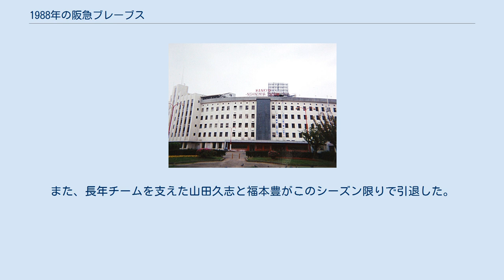1988年の阪急ブレーブス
1988年の阪急ブレーブス（1988ねんのはんきゅうブレーブス）では、1988年の阪急ブレーブスにおける動向をまとめる。
 この年の阪急ブレーブスは、2回目の上田利治監督体制の8年目（通算13年目）のシーズンである。
 1984年以降優勝から遠ざかるチーム立て直しのため、長くオーナー代行を務めていた小林公平がこの年からオーナーに就任。
上田監督は福本豊や加藤秀司とともにチームの中心打者だった蓑田浩二を金銭トレードで巨人に放出し、蓑田の後釜としてダラス・ウイリアムズを獲得するなど戦力を再編。
4年ぶりの優勝を狙うチームは若手主体の開幕オーダーを組んだが、前年と違って4月を6勝12敗と負け越して開幕ダッシュに失敗すると、6月まで最下位生活が続いた（6月時点で首位の西武とは15ゲーム差）。
7月は10勝4敗と勝ち越して4位に浮上し、その後も南海やロッテと4位争いを演じた。
しかし、前半の出遅れが響いて借金返済はならず3位の日本ハムと2.5ゲーム差の4位に終わった。
投手陣は前年大車輪の活躍を見せた山沖之彦が不振に終わったこともありチーム防御率4.08はリーグ5位に終わり、打撃陣も福本の衰えもありチーム本塁打は117本はリーグ4位、長年トップクラスだった盗塁数は51個でリーグ4位に終わった。
シーズン終盤の10月に球団のオリックスへの譲渡が発表され、新球団名が「オリックス・ブレーブス」に決定したため、「阪急ブレーブス」としての最後のシーズンとなった。
また、長年チームを支えた山田久志と福本豊がこのシーズン限りで引退した。